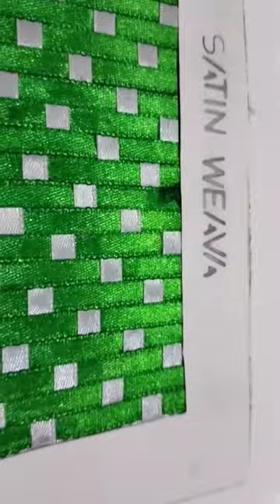sateen Weave sample